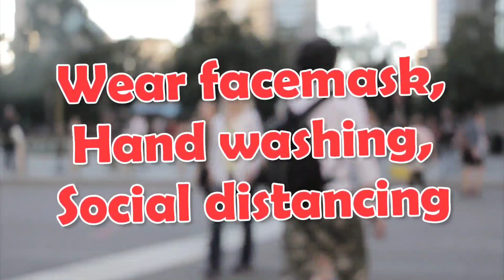MGA GORILLA NAG POSITIBO SA COVID19 VIRUS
mga gorilla at iba pang wild animals, sa zoo tested positive sa corona virus